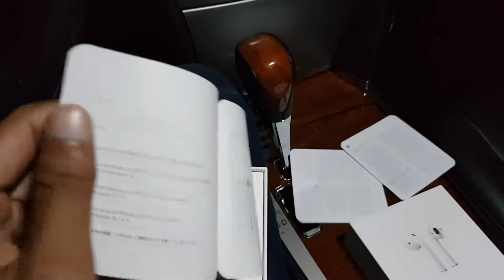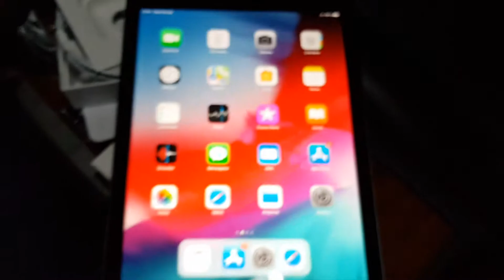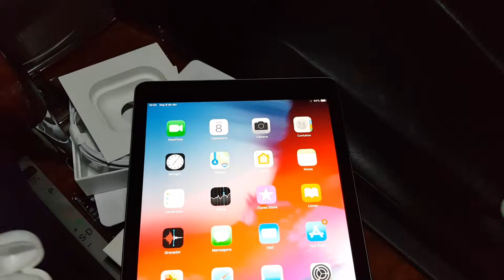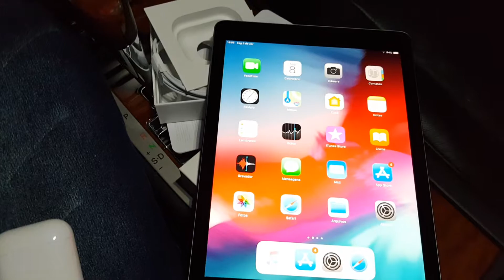Apple AirPods / Unboxing (PT/BR)